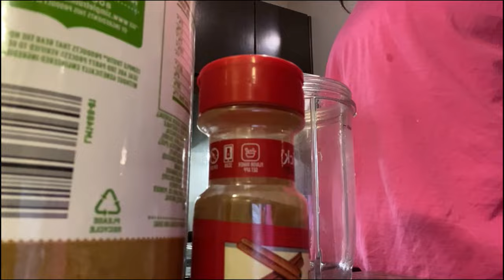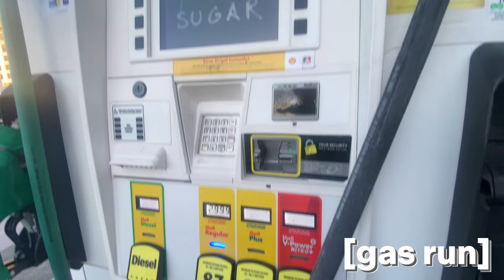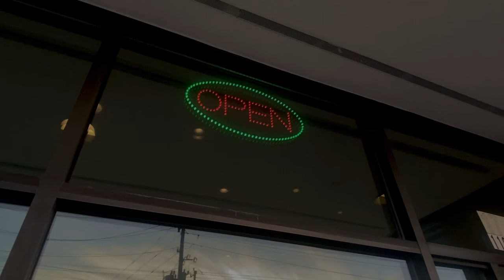VLOG | sushi date, nails, boxing, hanging out with tom, new plants & more...